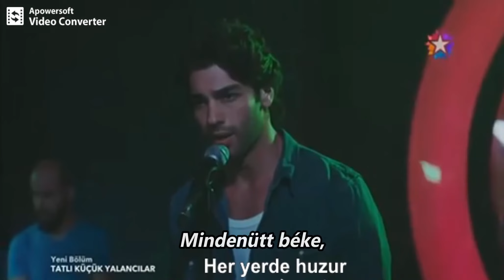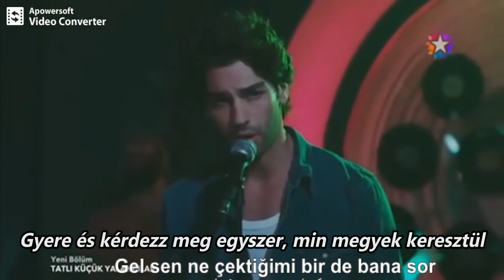Şükrü Özyıldız Bir De Bana Sor magyar felirattal